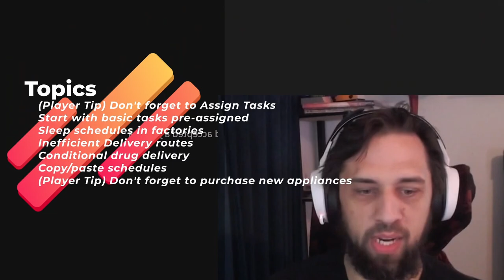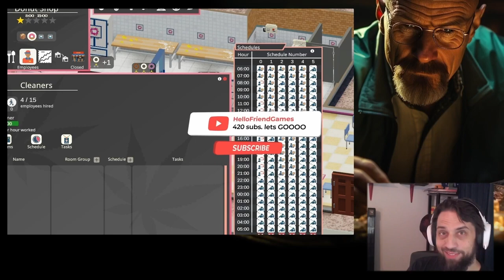GameDev Notes #001 | Definitely Not Fried Chicken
Definitely Not Fried Chicken is a business management sim with a Twist! Grow your drugs trade through legitimate fronts by managing both sides of the business. Acquire new "businesses", meet new clientele, Develop more potent narcotics, make lots of money and leave a city in ruin!

0:15 - Simple description of game and me oogling.
0:59 - (Player Tip) Don't forget to Assign Tasks
1:15 - Start with basic tasks pre-assigned
1:50 - Sleep schedules in factories
2:18 - Delivery routes
2:45 - Disable delivery to another place of business if said place is closed
3:37 - Copy/paste schedules
3:58 - (Player Tip) Don't forget to purchase new appliances when upgrading licenses
4:36 - More oogling and ogling for the game / Just chatting
6:22 - Keep up the pressure!